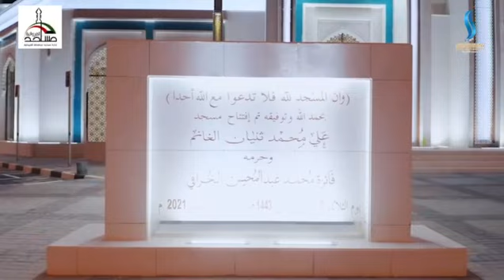the opening of Al-Ghanim and Al-Kharafi mosques for religious tourism islam on 2021 kuwait .